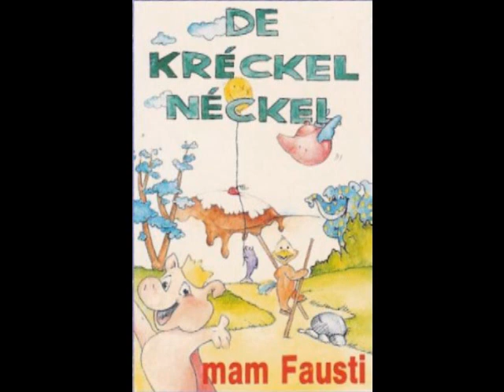De Gackapei (Deel 1 fun 2)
1. DEEL FUN 2

De Gackapei, dat as d'Geschicht vum Jaki, dee nët schetze wollt wéi all déi aner Papageien